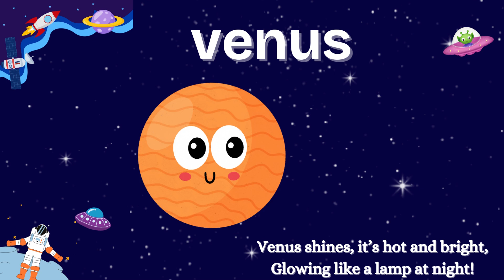The Planet song for kids | Learn the Solar System with Fun Rhyme 🪐🚀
Hello Kids! 🚀
Let’s fly into space and meet all the planets — Mercury, Venus, Earth, Mars, Jupiter, Saturn, Uranus, and Neptune — in a fun and easy rhyme!

This planets song is perfect for preschoolers and young learners to understand the solar system with music, rhythm, and joy. 🎶

👩‍🚀 What you’ll learn in this video:

Names of the 8 planets 🌍

Easy rhymes to remember 🚀

Sing, clap, and enjoy the journey through space with us!